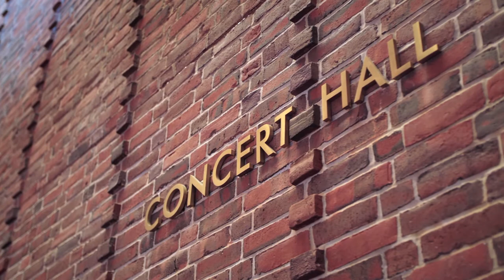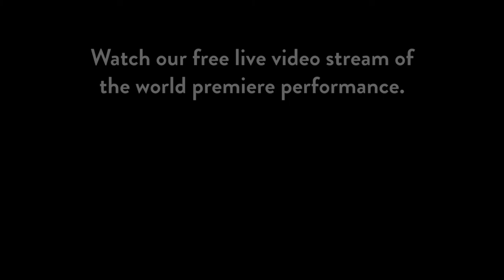Preparing for the World Premiere of Lembit Beecher's "Say Home"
How do you recognize your home?

During a live video stream on Sunday, February 24, we’ll present the world premiere of “Say Home”, a work by Composer-in-Residence Lembit Beecher that draws on 47 interviews with Twin Cities residents. Here’s a look at the collaboration leading to the new work.